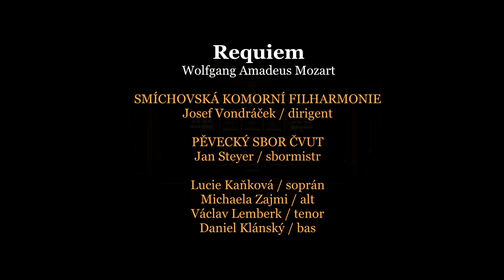W.A. Mozart K 626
Benefiční koncert 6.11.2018 vojenští veteráni